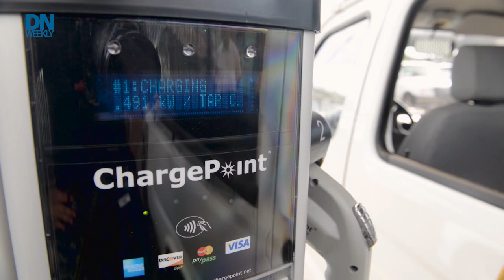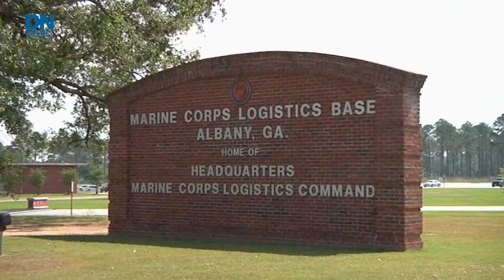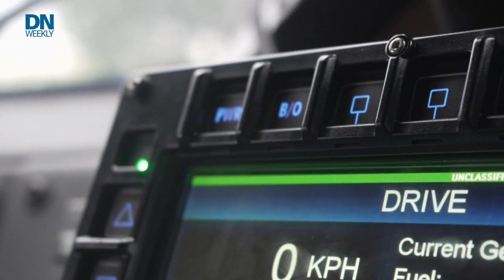Want to avoid a heat signature? Try a battery. Marines, Army seek to electrify the force | MilTech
As the Pentagon looks to electrify more of its forces, the Army and Marines have ramped up efforts to take their bases 'net-zero' and field more hybrid and electric vehicles. Todd South digs into the details of what they're up to.